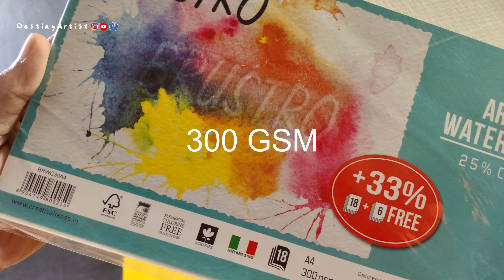Rolex drawing tutorial || #2023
rolex drawing tutorial @SDestinyArtist

Hello, guys hope you enjoy this video...Thank you for your Support 🤗. Please support me...love you all ❤️. Thank you so much for your support. bye. I shall come up with a new video. Take Care.

✳️ Related Topic:-
drawing
blind drawing
artist
pencil sketch
canvas wedding painting for beginners